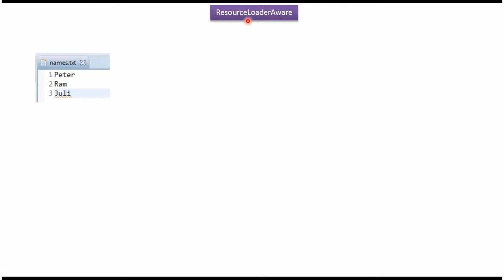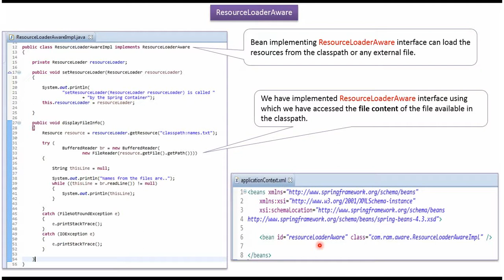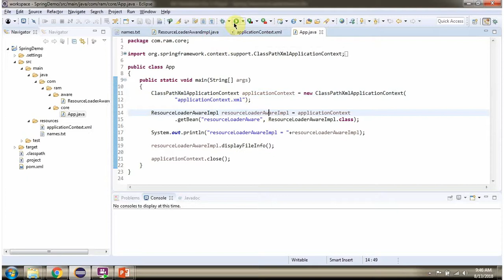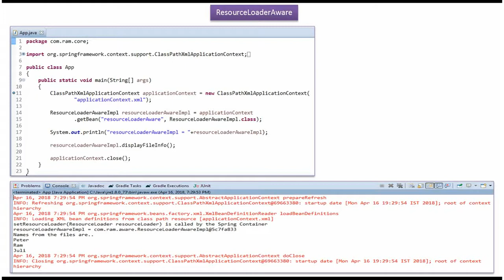Spring Framework: ResourceLoaderAware Interface Explained with Example | Spring Basics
In this comprehensive Spring Tutorial, we delve into the intricacies of the Spring Framework by focusing on the practical implementation of the ResourceLoaderAware Interface. Join us as we explore how this interface aids in loading resources dynamically within a Spring application, providing a hands-on example for a better understanding.

📑 **Video Highlights:**
- **Understanding ResourceLoaderAware in Spring:** Explaining the significance of the ResourceLoaderAware Interface within the Spring Framework and its role in resource loading.
- **Implementing ResourceLoaderAware Interface:** A step-by-step guide demonstrating the integration of ResourceLoaderAware Interface within Spring components, enabling dynamic resource retrieval.
- **Utilizing Resource Loading Capabilities:** Exploring how ResourceLoaderAware Interface facilitates resource loading and management in Spring applications.
- **Practical Example:** A live demonstration illustrating the utilization of ResourceLoaderAware Interface for loading resources within a Spring application.

- Developers and enthusiasts eager to harness the resource loading capabilities of Spring Framework using the ResourceLoaderAware Interface.
- Java programmers looking to understand and implement dynamic resource loading features within their Spring applications.
- Anyone seeking practical insights into Spring Framework's resource handling functionalities.

Spring ResourceLoaderAware example | Spring Tutorial | Spring Framework | Spring basics